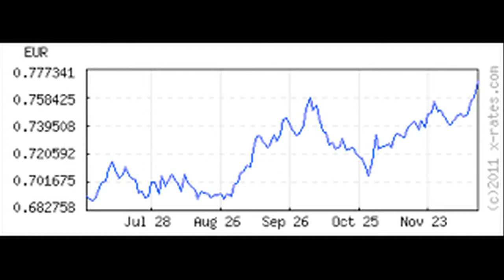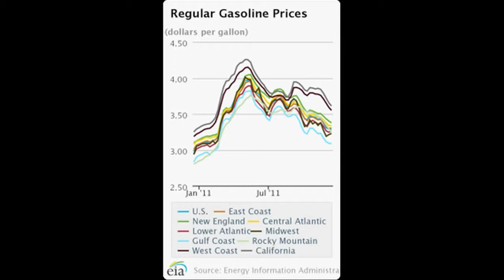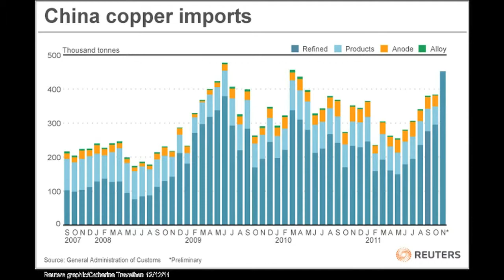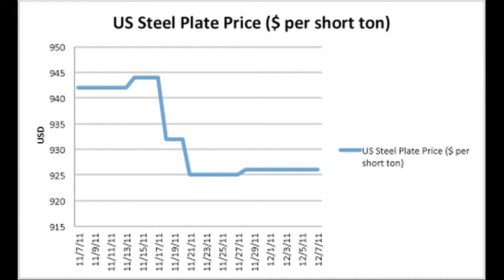MetalMiner's Sourcing Outlook, Zycus Episode 3 Dec 2011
MetalMiner Sourcing Outlook, with Lisa Reisman, Editor, MetalMiner, with major news on commodities.